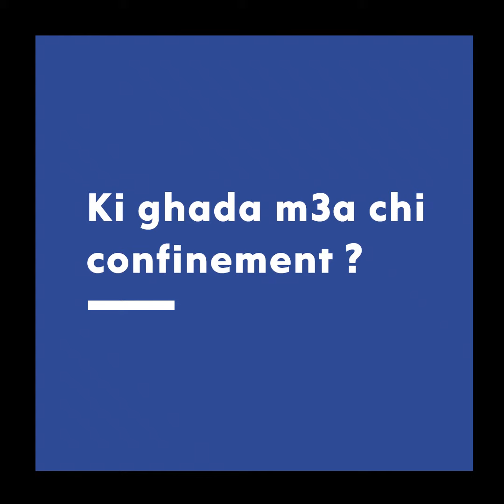Aji Ngoulik Wnta Fdar # 8 - Sherine Knaidil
Sherine Knaidil, joueuse de l'équipe nationale de Football, nous parle de son confinement.